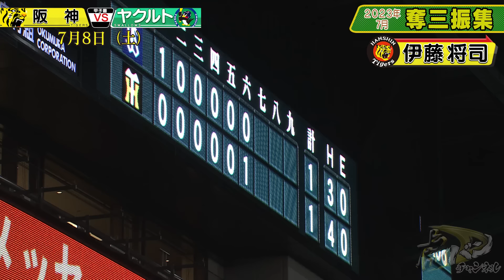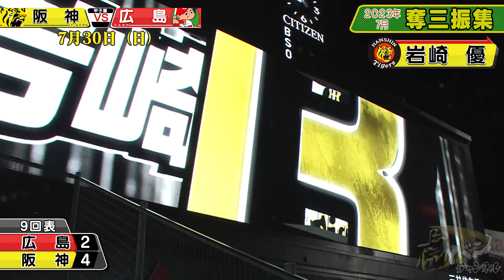【7月奪三振集】暑さも吹き飛ばす爽快な奪三振集をたっぷりお楽しみくださいっ！阪神タイガース密着！応援番組「虎バン」ABCテレビ公式チャンネル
▶伊藤将司の目の覚めるような奪三振！
▶スマイル純矢が吠えた！
▶大竹耕太郎ジャイアンツ打線を三者連続奪三振！
▶村上頌樹がDeNAをぶった斬る！
▶岩崎優が三振で締める！

【7月30日 阪神-広島】鯉を突き放せ！取られたら取り返すのが今年の阪神！今夜も森下が大活躍！盤石のリリーフ陣！

【7月28日 阪神-広島】鯉釣り上げて首位を奪い返せ！森下大暴れの大活躍！